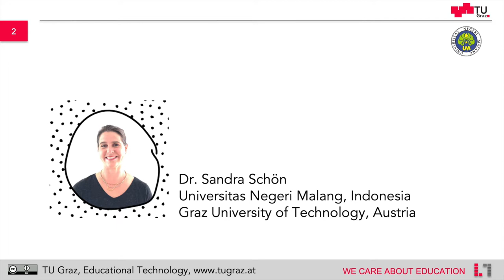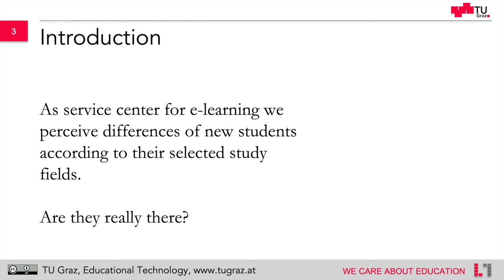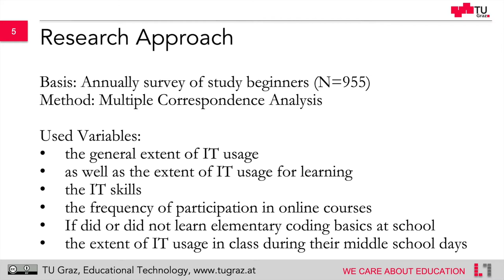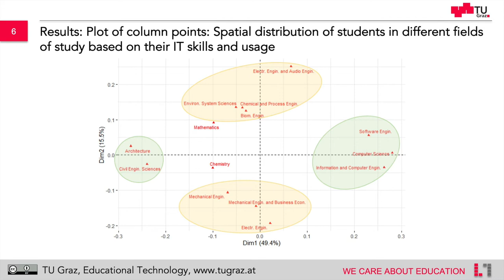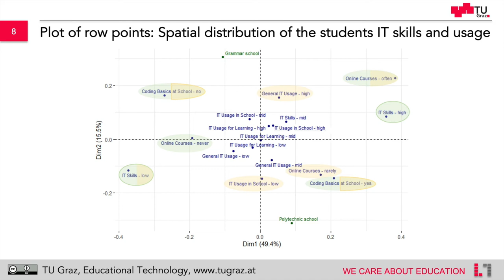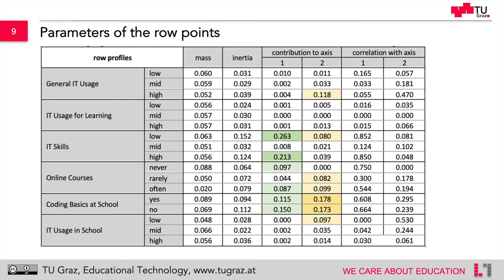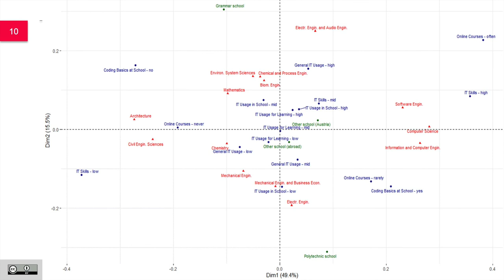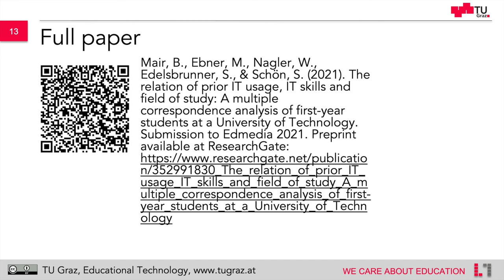The relation of prior IT usage, IT skills & field of study: A MCA of first-year students at TU Graz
This is the presentation of the following paper: Mair, B., Ebner, M., Nagler, W., Edelsbrunner, S., & Schön, S. (2021). The relation of prior IT usage, IT skills and field of study: A multiple correspondence analysis of first-year students at a University of Technology. Submission to Edmedia 2021. Preprint available at ResearchGate

Abstract: Starting from the question of whether the students in the different fields of study differ in terms of several variables related to IT and learning with IT, namely their general extent of IT usage, the extent of IT usage for learning, the IT skills of the students, their participation in online courses, if they learned coding basics at school and the extent of IT usage in class at school, a multiple correspondence analysis (MCA) was chosen to find answers. The MCA resulted in four clusters of fields of study. The inclusion of the variables in the biplot shows that for one dimension the IT skills of the students are crucial, and for the second dimension a further variable, the type of school added as supplementary points, explains the differences between subjects. Finally, the article discusses that these insights might change drastically - especially due to the changed conditions of first-year students with regard to their experiences with the use of IT in learning as a result of the school closures during COVID-19 pandemic. The data for this analysis come from the survey of first-year students at Graz University of Technology (TU Graz) in 2020 (N=955) which is subjected to a secondary analysis in this article.